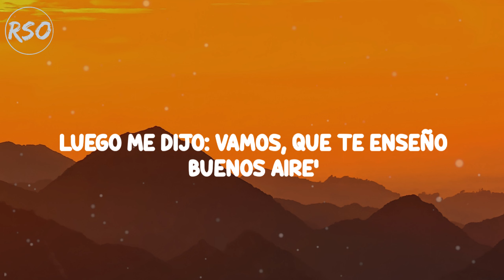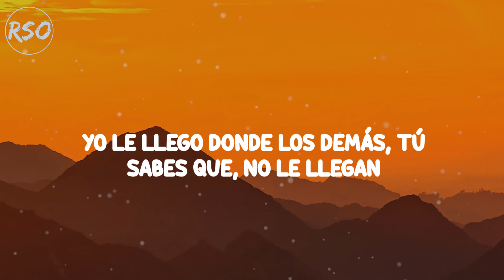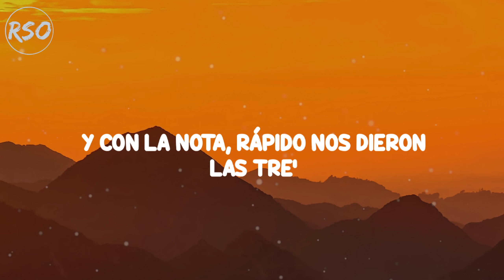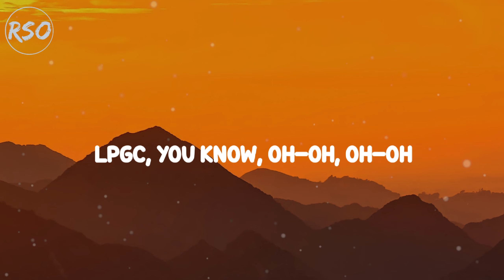Quevedo - Bzrp Music Sessions #52 (Letra/Lyrics)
🎤 QUEVEDO || BZRP Music Sessions #52
✅ Disfruta de tus canciones favoritas la letra/lyrics

LETRA

Y con la nota, rápido nos dieron las tres

Perreamos toda la noche y nos dormimo' a las diez

Dime, beba
Pero solo escucho cómo late
No hay otro, por más que ellos traten

¡Bizarrap!
Quevedo con el Biza, yeah-yeah-yeah
LPGC, you know, oh-oh, oh-oh